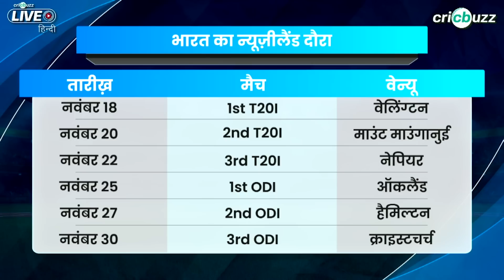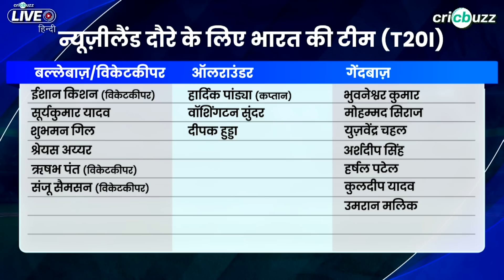New Zealand v India, T20I सीरीज़: प्रीव्यू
T20 विश्वकप 2022 में निराशाजनक प्रदर्शन के बाद आगमी New Zealand सीरीज़ के लिए कैसी होनी चाहिए टीम India की तैयारी? सुनिए Virender Sehwag और Ashish Nehra की इस सीरीज़ पर राय, Cricbuzz Live हिन्दी पर